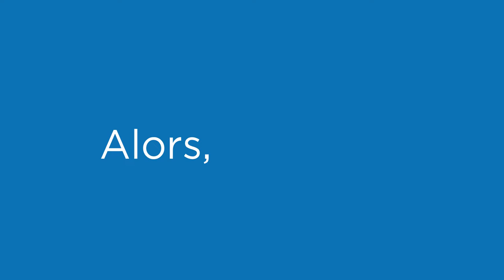Cimm Immobilier a une annonce à vous faire !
Cimm Immobilier ouvre prochainement une agence en Belgique !

Nous avons la volonté d’être votre conseiller de proximité, quel que soit l'endroit où vous vous situez. 🏙️🏡

Nous sommes très heureux de vous faire l'annonce. Après une première agence au Luxembourg, Régis Ninane et Dimitri Portmann décident de revenir en Belgique pour ouvrir une deuxième agence.

Félicitations à eux et à tantôt !